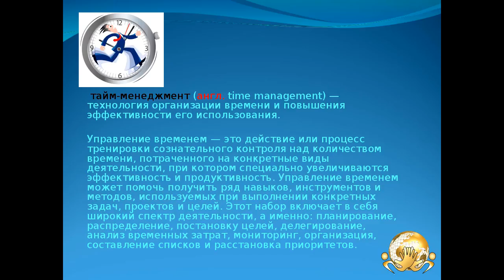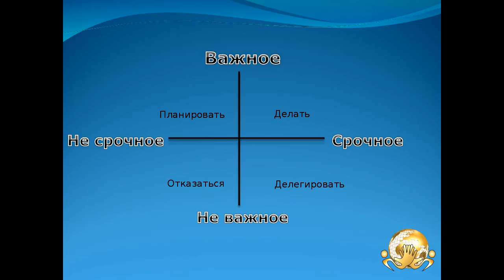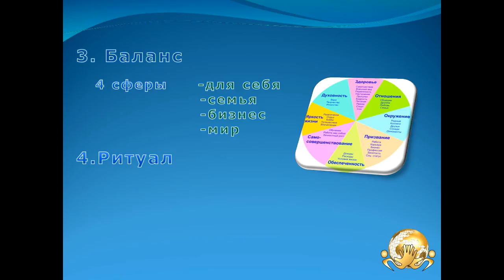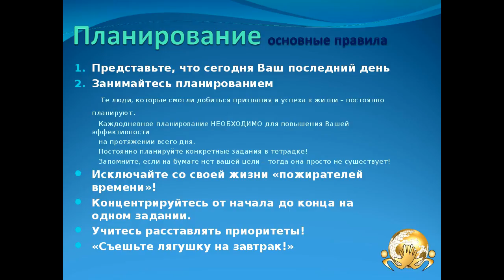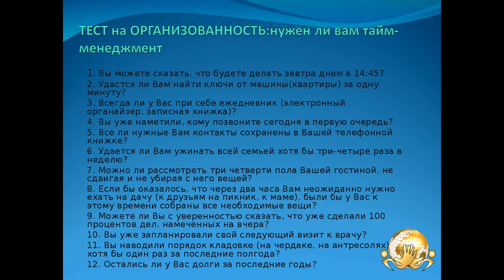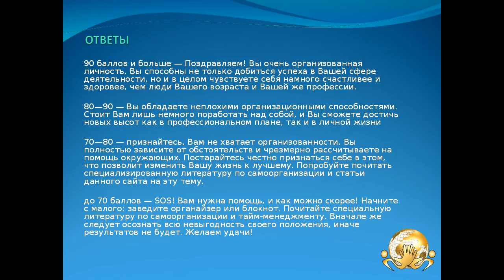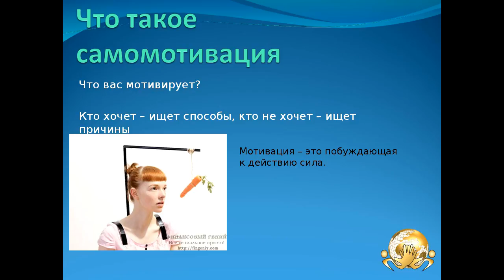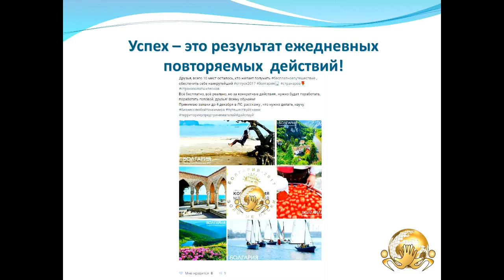Тайм менеджмент и самомотивация. Спикер Ольга Конкина